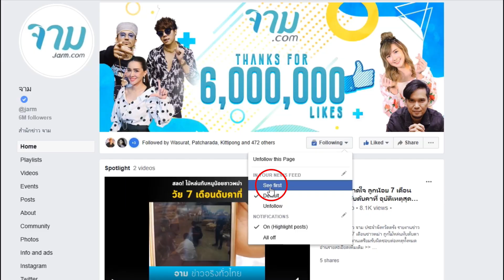เผยอาชีพเก่า ออฟฟี่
ออฟฟี่ แม็กซิม เผยอาชีพเก่าชีวิตผ่านความยากลำบากกว่าจะมีมาได้ขนาดนี้ บอกเลยว่า หลายคนไม่เชียร์ว่าสาวออฟฟี่จะกล้าทำ

อ่านรายระเอียดเพิ่มเติม